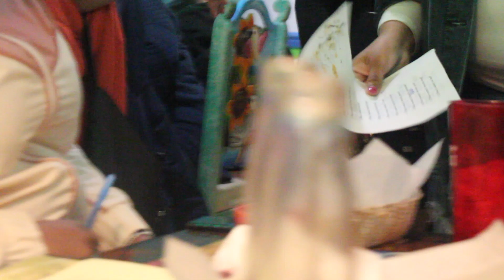GENDER REVEAL * WHAT WILL I BEE?* ll AHSEEAH SIMMONE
~~Hey Subbies!!